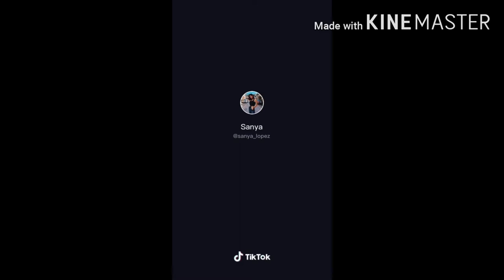Sanya Lopez - Tiktok Compilation